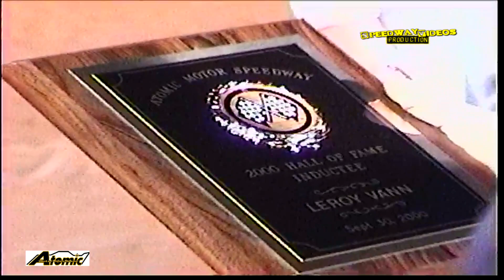Atomic Motor Speedway | Sept 30, 2000